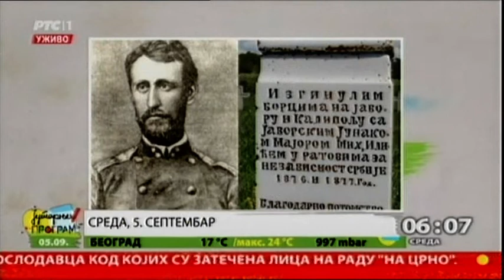Početak Jutarnjeg programa 05.09.2018.